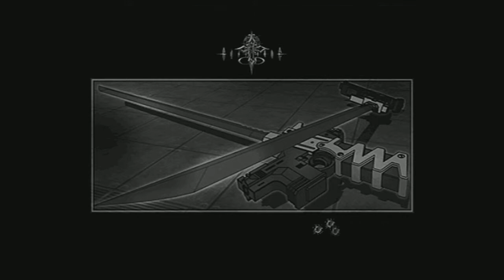【二丁拳銃＆棺桶とガンブレードとギターでスカッと敵を倒す】ガングレイヴO D を普通にプレイ＃２６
stage６をプレイ。ついにシールドが底をつきHPがごりごり削られて……ジャックポットで回復できたのが不幸中の幸いか？